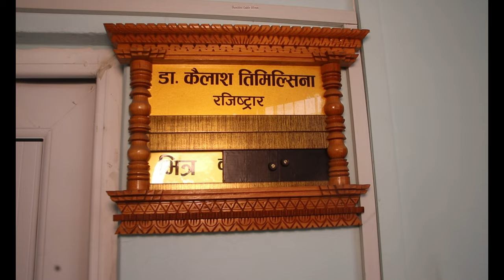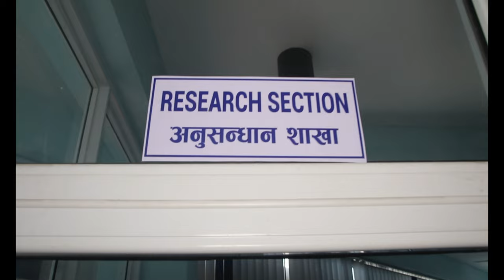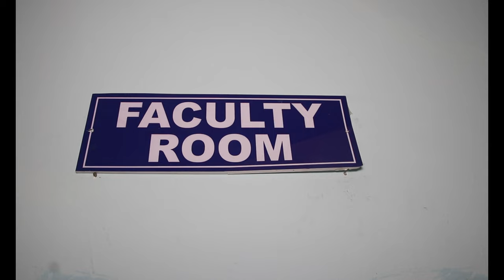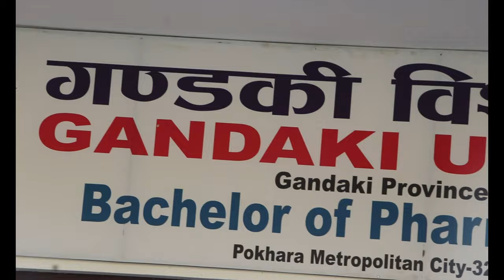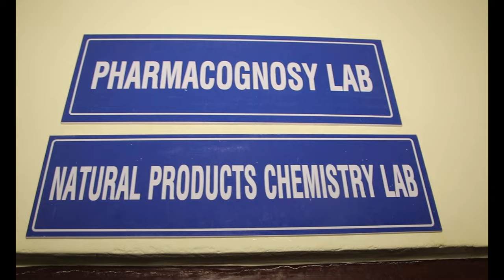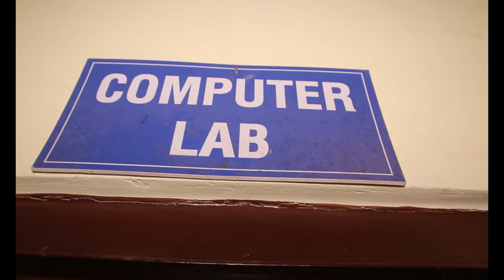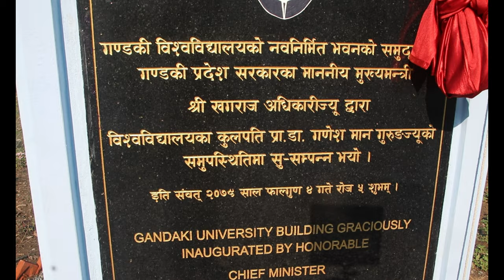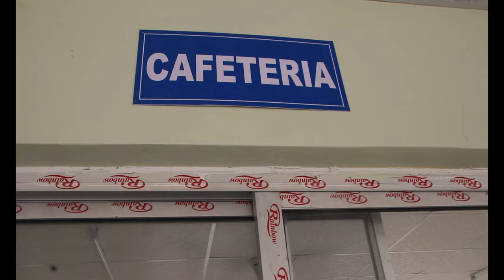GANDAKI UNIVERSITY | Gandaki University of Pokhara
गण्डकी university of Pokhara
Best Cinematic Wedding | Nepali Wedding | यस चेनलमा बिवाह, चौरासी पुजा, शुभ ब्रतन्ध तथा कुनै पनि रमाइलो प्रोग्रामहरु प्रस्तुत गरिएको छ ।